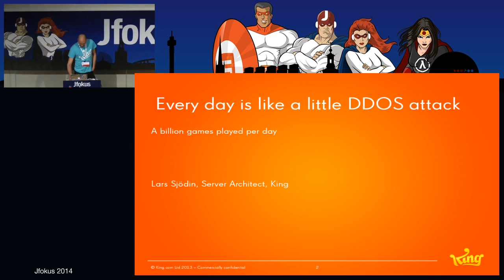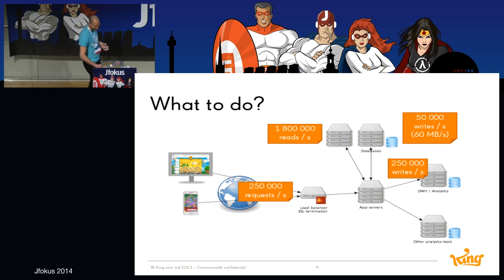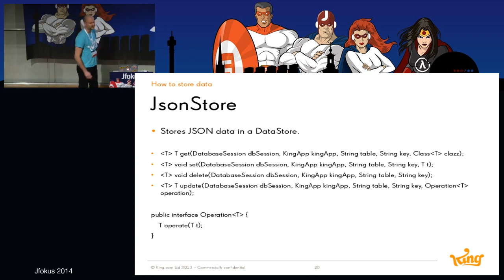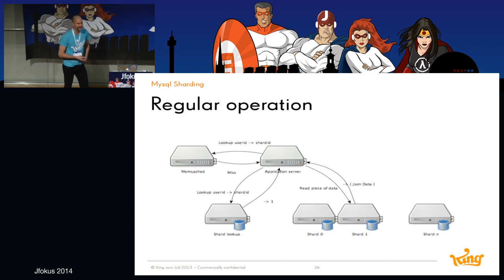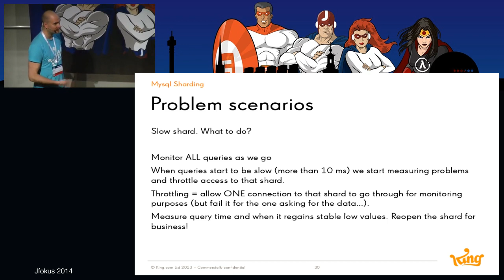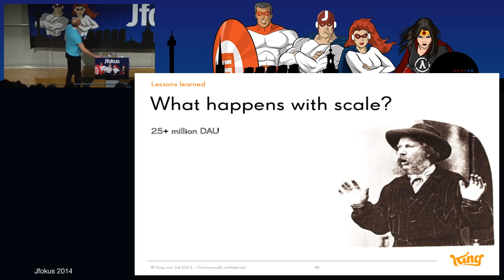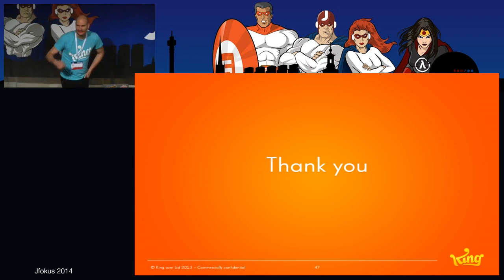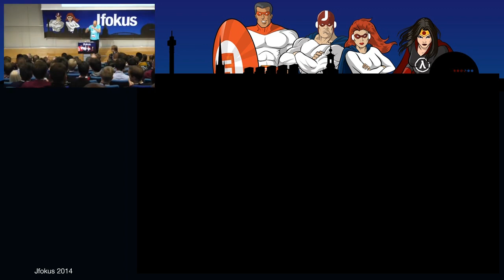Every day is like a little DDOS attack. A billion games played per day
King is the number one casual games company for mobile and the social web and are running Java! An insight into the architecture and infrastructure with code and numbers of King where simple solutions support a small, tightly managed feature set for online casual games. With a couple of hundred application servers and half as many database machines in a self-managed colocation, what software architecture permits developers in all King offices to share these resources?&nbsp;A deeper dive into the inner workings of the storage software stack, and overview of how to deal with some of the implications it brings! Laced with "war-stories" about real incidents that lead to the solutions and decisions.

Author:
Lars Sjodin